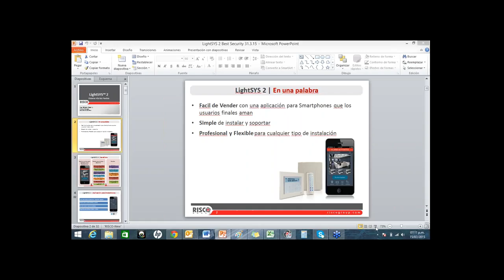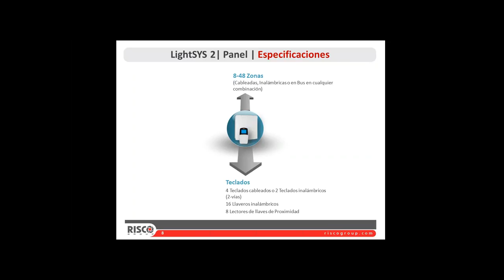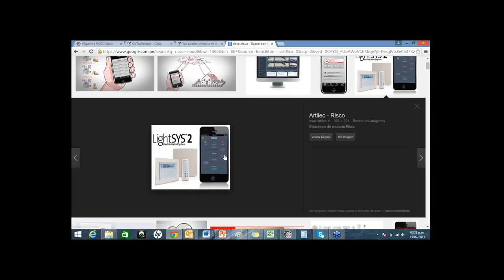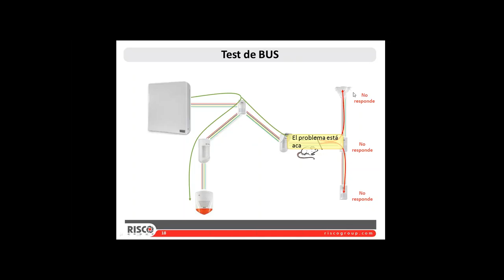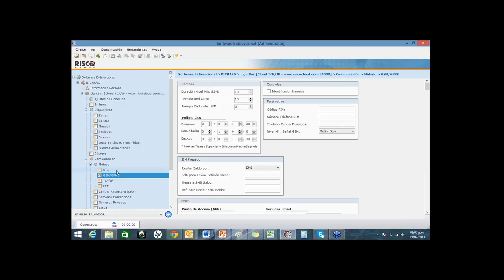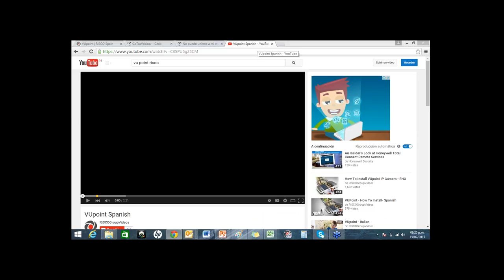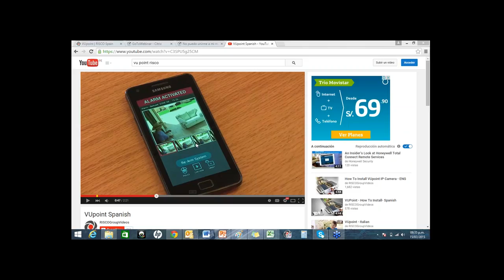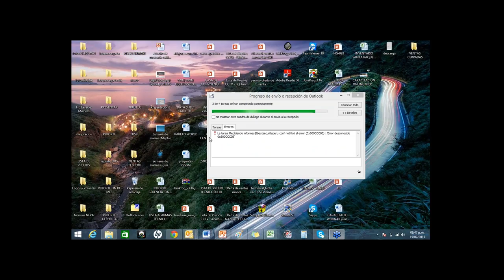2015 07 15 19 09 Risco al servicio de la seguridad